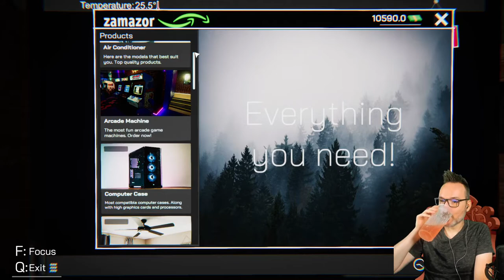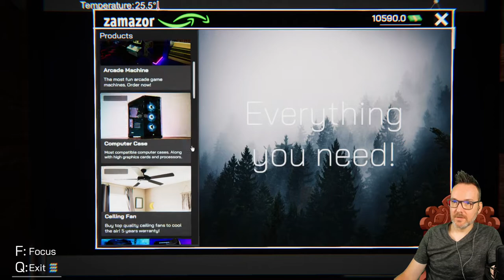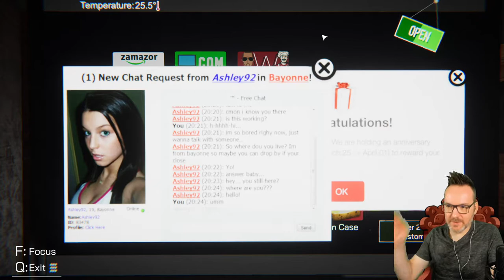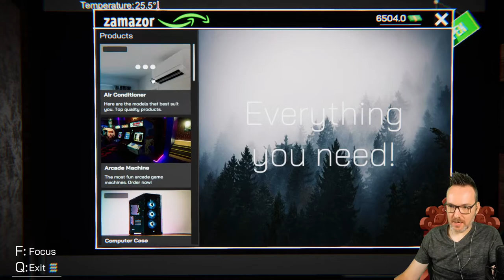Internet Cafe Simulator I Episode 1